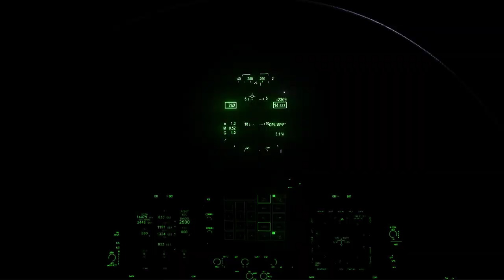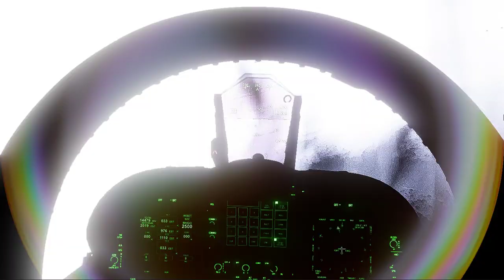FS2020 F-18 IFR SBSC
Sabemos que o FS2020 - Passa e vem passando por Varias e varias atualizaçoes, sabemos tambem que as Aeronaves Militares Nativas Sofrem com a Ausencia de um Monte de coisas, uma dessas Coisas a Abertura do Canopy no Fa-18/c - Bem sabendo sobre todas essas coisas, antes de Levar a criança para um Passeio Longo, Devemos Revisar se Existe algo novo ou Bugado mais que o Normal, Testar e induzir panes Estruturais e Sistemicas e Dentro das Capacidades Nativas da Plataforma, tentar Resolve-las da Melhor Maneira Possivel.
FS2020 - Fa-18/C - IFR CHECK APP SBSC.